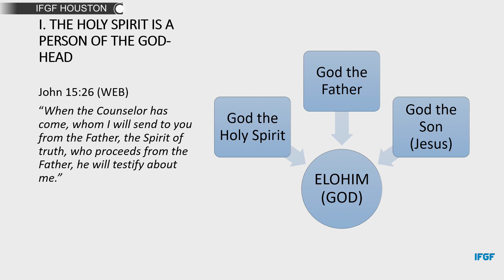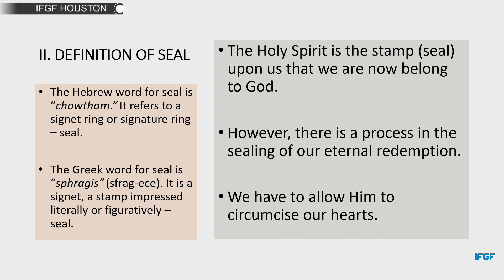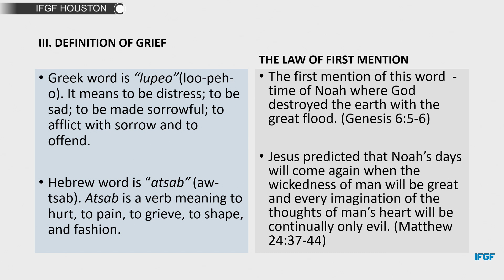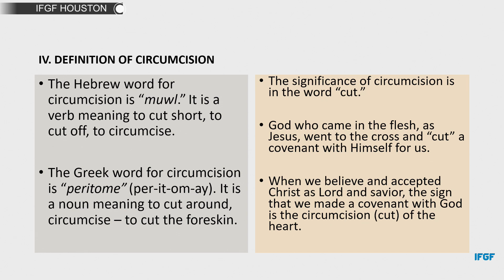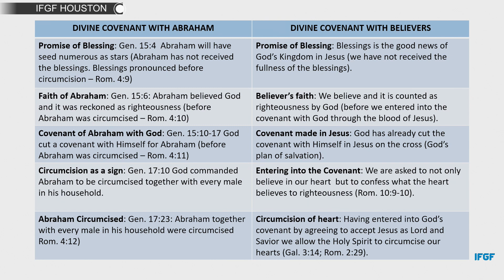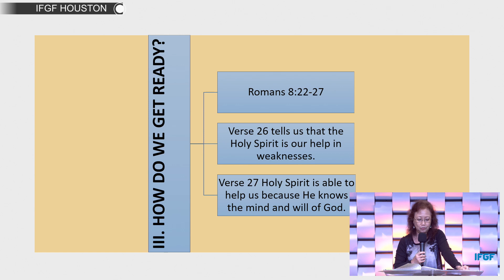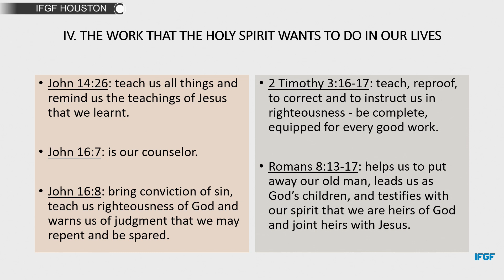Grieving The Spirit by Christina Tan